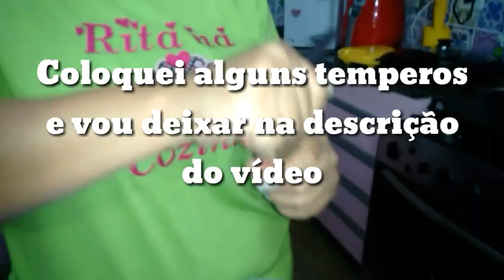Como fazer pastel de feira | Rita todo dia por uma semana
Ingredientes 🍽

- 500 g de farinha de trigo
- 1 colher raza de sal (se vc quiser pode sim colocar mais um pouco
- 150 ml de água e mais 5 para a minha massa que precisou
- 1 colher de sopa e meia de óleo
- 2 tampinhas de álcool
- 300 g de carne moída
- 1 batata grande
- 1 cebola grande
- 1 colher de sopa de coloral
- Queijo

MOLHOS QUE USEI

Molho inglês
Molho completo

ERVAS

Ervas finas
Orégano

Pão de queijo mineiro

Como fazer rabanada

Como fazer porção na chapa
fazer calda de morango muito fácil 🍓🍓

Ingredientes 👇
- 1 caixinha de morango
- 160 g de açúcar ( você pode usar mais )

como fazer barca de Açaí caseira